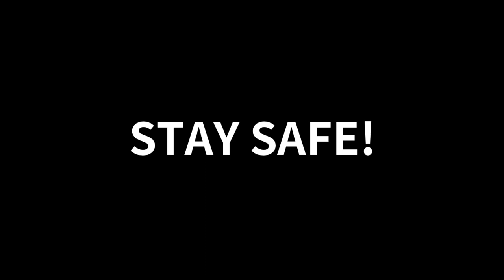A Day in Brighton | Beach Day | Away from London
A Day in Brighton! Brighton is a quite, sophisticated and beautiful south coast town of UK, 46 miles from London. We had a pretty amazing day in Brighton, away from London uproar. The video will narrate everything.

Stay Safe!

Equipments & Softwares:
iPhone 11 Pro Max
DJI Osmo Mobile 2 (for some shots)
ZOMEi Tripod